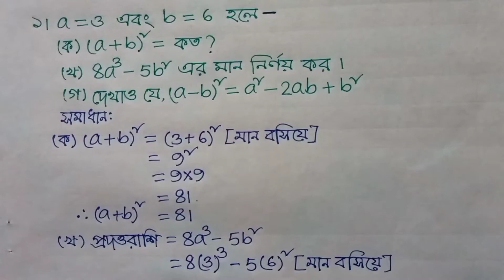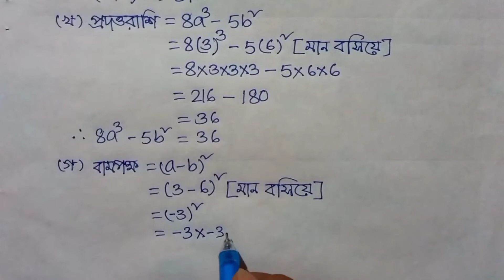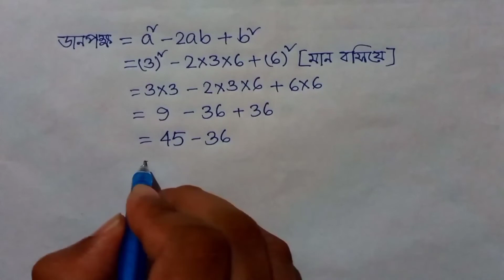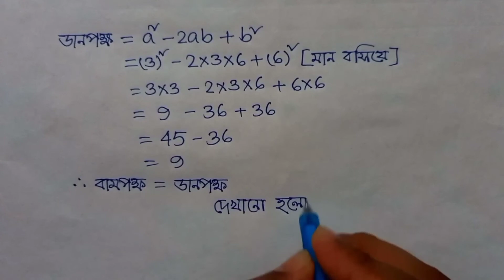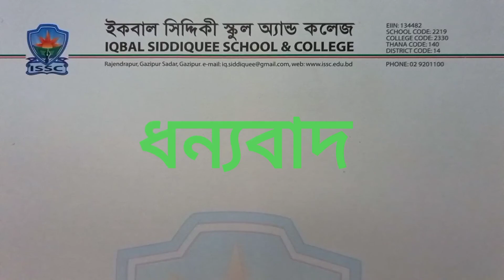অতিরিক্ত সৃজনশীল প্রশ্নের সমাধান । অনু- ৪.২ । ষষ্ঠ শ্রেণি । গণিত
Md. Sayedur Rahman
Asst. Teacher